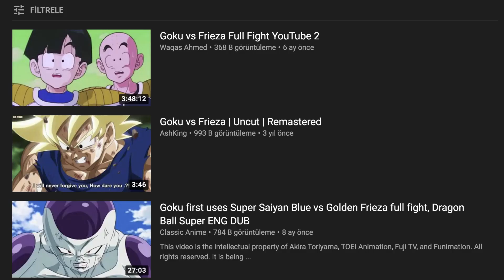Dragon Ball Z Hakkında 5 Gerçek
Naruto ile kıyaslanmaya oldukça müsait olan Dragon Ball Z’yi Son Goku, Vegeta, Gohan, Frieza ve Krillin gibi karakterlerinden tanıyoruz. İnanılmaz dövüş sahneleriyle 80’lerden bu yana popüleritesinde neredeyse hiç bir düşüş yok. Bu videoda anime ve manga dünyasının en önemli eserlerinden Dragon Ball serisi ve özellikle de Dragon Ball Z hakkında konuşuyoruz.

Yapımcı & Seslendiren: Bedirhan Köksal
Metin: Hüseyin Can Yılmaz